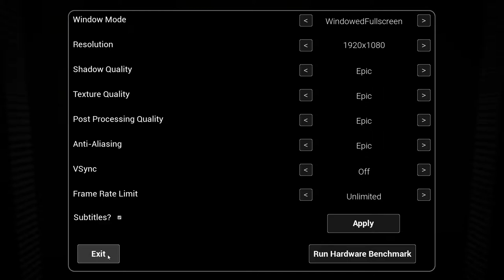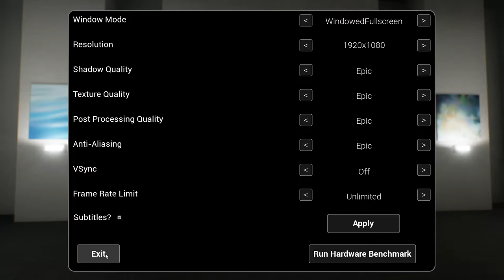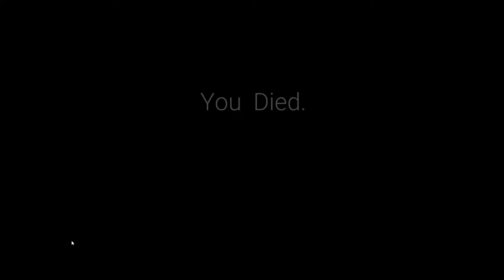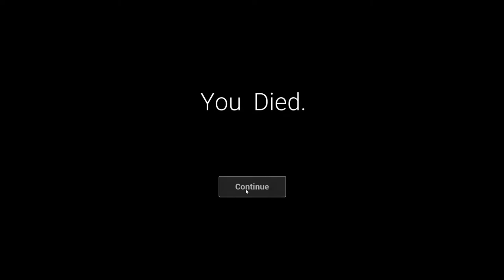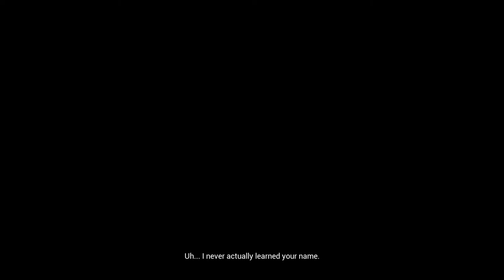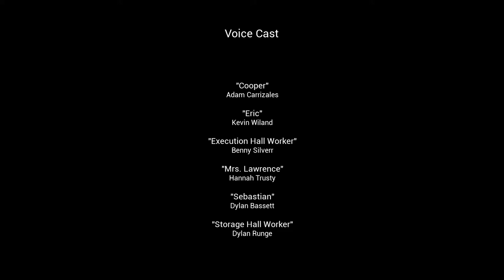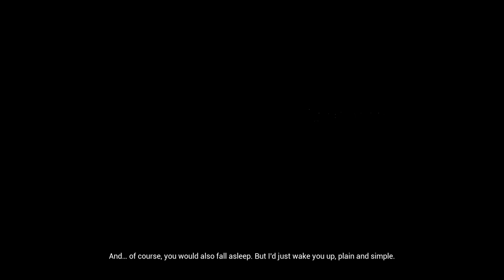Chicken Feet - Full Playthrough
Please Cooper, I just want to go home...